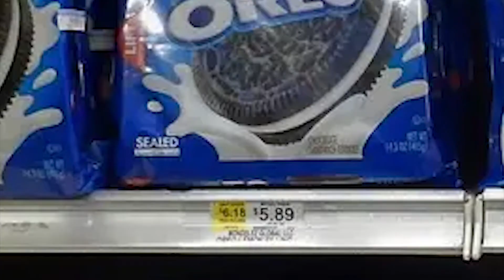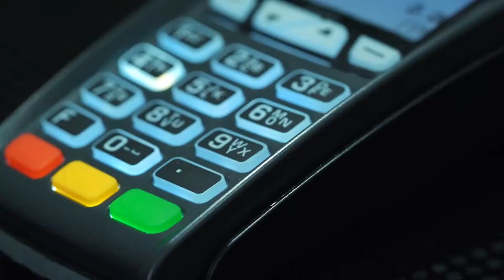peepo goes grocery shopping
Peepo decides to stop by his local grocery store after work. Milk, eggs, bananas, he makes sure to pick up a variety of items. Can't forget the Oreos! Unfortunately for our friend, when he arrives home he realizes he didn't need to buy groceries--his fridge is too full!
If you don't have any money but would like to support me, a simple like on this video is highly appreciated. Obviously if you don't like it, then you're free to dislike it haha. Thanks!